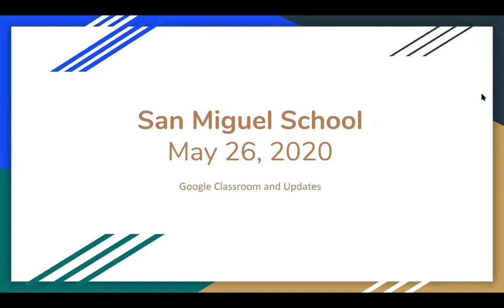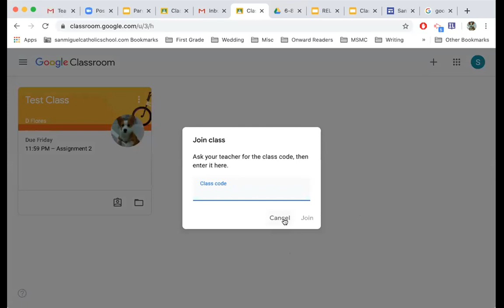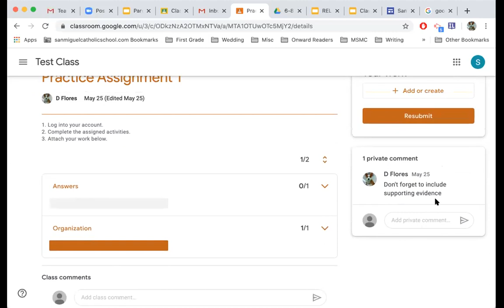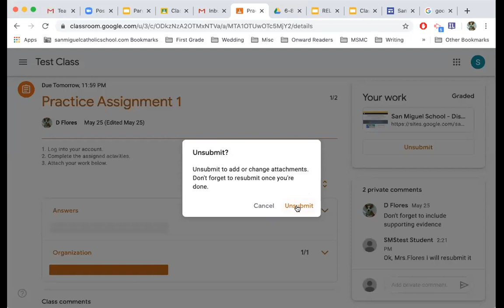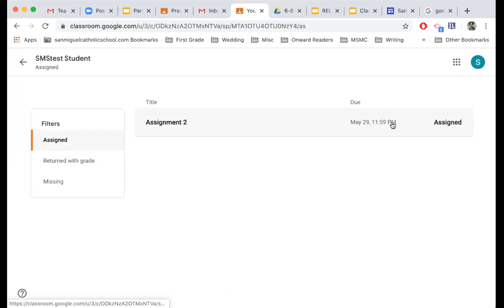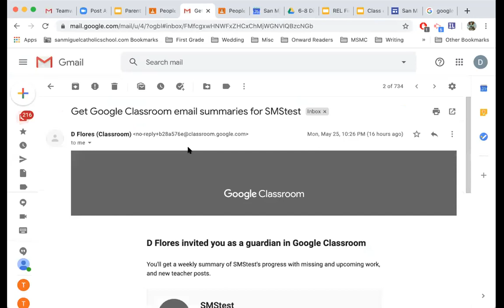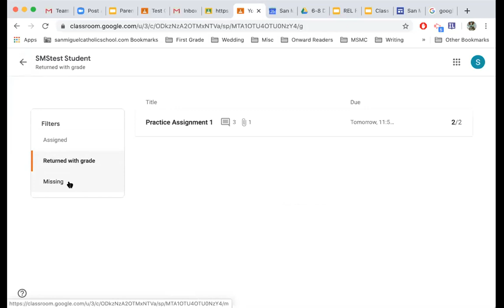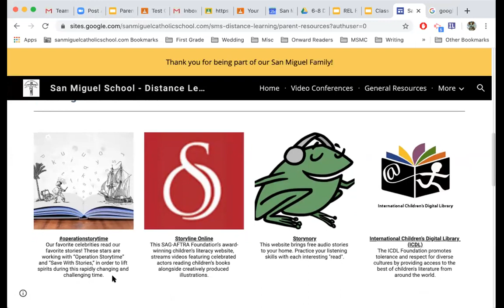Parent Meeting May 26th